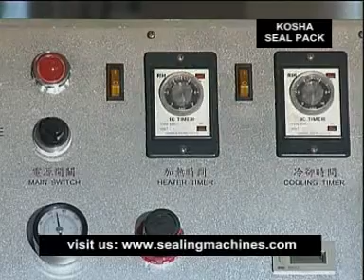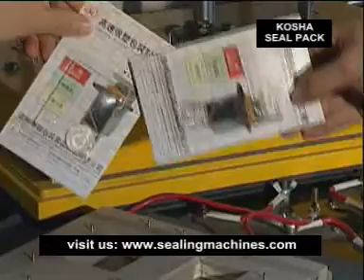055 XBF 500 Blister Packing Mc